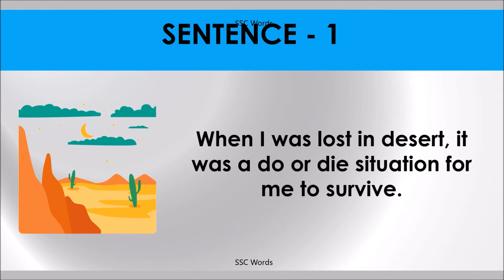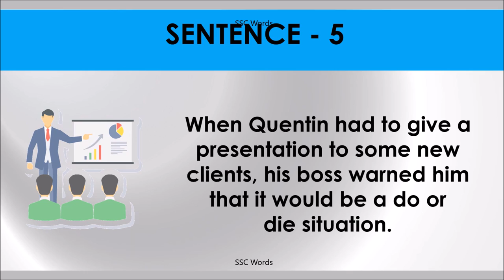DO OR DIE Idiom 1302 # Meaning and five sentences # SSC Words